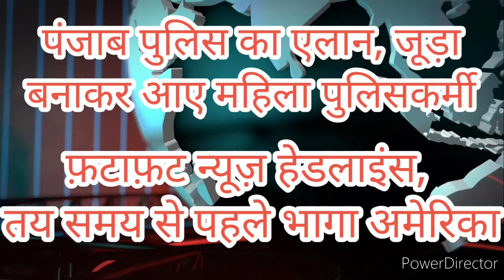पंजाब पुलिस का एलान, जूड़ा बनाकर आए महिला पुलिसकर्मी, फ़टाफ़ट खबरें